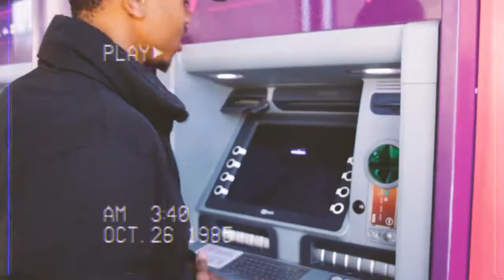Lxndon ft LTO - Kancinci (Official Music Video)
Shot and edited by: Elty Photography
Directed by: Lxndon and Elty
Location: Alexandria, Eastern Cape